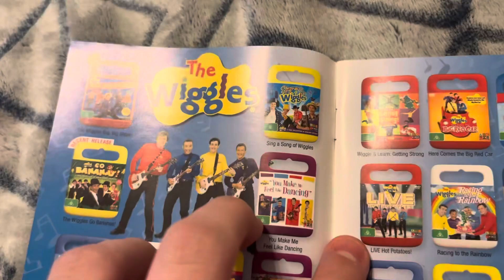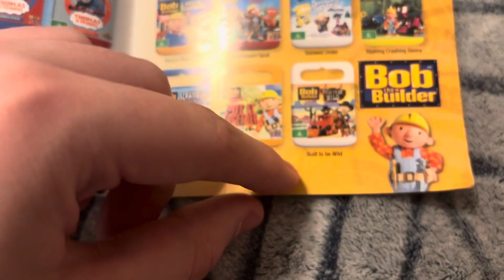Review Of 2009 ABC For Kids Booklet